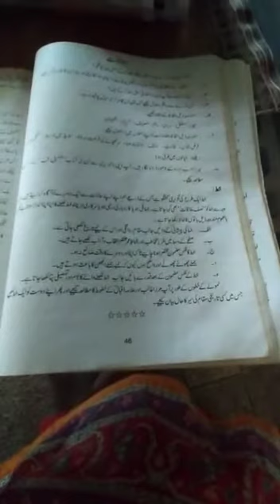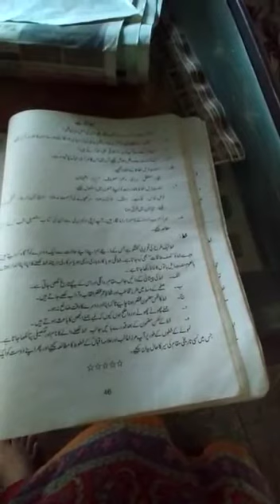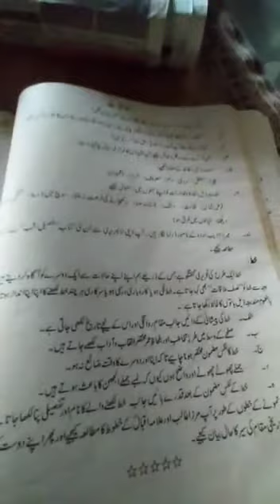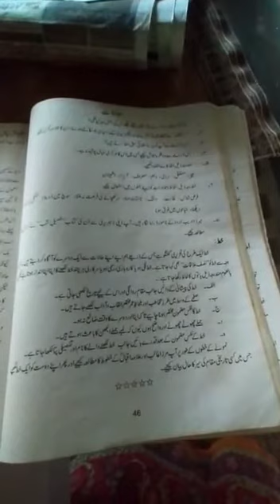Urdu compulsory 2nd year Lec 6 part 1 by Mrs Hina